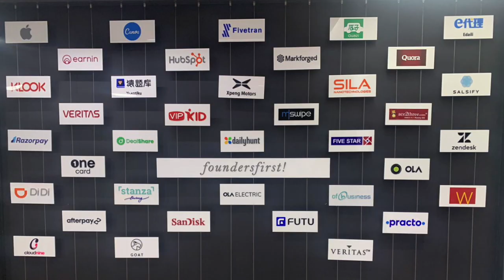The Gaming series part 3: how Web3 can transform the gaming industry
In part 3 of our gaming series, we talk to Manish Agarwal, CEO, Nazara Technologies, Thomas Purtell, Co-founder & CEO, Omlet, and Anirudh Pandita, Founder, Loco,  about the rise of Web3 and how we expect it to impact and transform the gaming industry.  Tune in to find out.